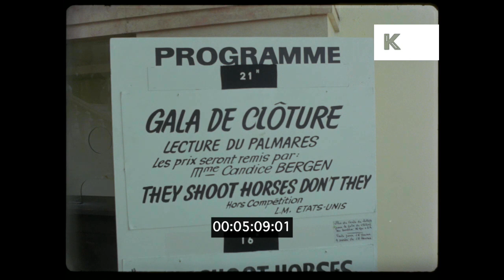Cannes Film Festival 1970, HD from 35mm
Cannes Film Festival 1970, HD from 35mm from the Kinolibrary Archive Film Collections. Clip ref CHX1861. For commercial projects only. To order the clip clean and high res, or to find out more, Available in 4K.

1970 FRANCE Cannes DAY EXT Cannes Film Festival, crowds queueing outside awards ceremony venue, film stars walking up red carpet. Film premiere. Good shots of red carpet photographers, paparazzi. Close Shot Showing Crowds With Celebrities Arriving At Festival Pavilion (Day And Dusk) Glamour, glamorous, showbiz. Crowds walking through Cannes, Cannes Film Festival posters in BG. People Passing Along Esplanade Showing Film Festival Sign In Background. Pan From Passing Cars To Establish Festival Pavilion Buildings With Various Countries Flags Flying On Roof. Photographers Shooting At Girl On Beach In Bikini Dressed As Mermaid With Fishtail. Photo shoot, fashion. WS pan Cannes promenade to theatre with crowds outside. C/S People Watching On Steps Of Pavilion For Stars" To Arrive." CU sign, 'Jury', 'Vedettes' Festival poster featuring 'They Shoot Horses Don't They'. Various shots of Cannes, festival buildings, 'Carlton Beach'.